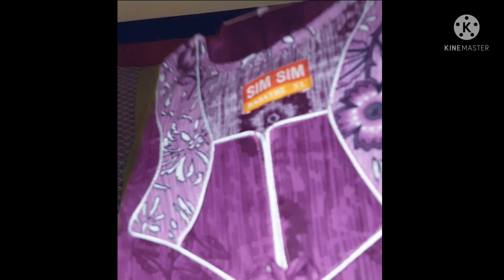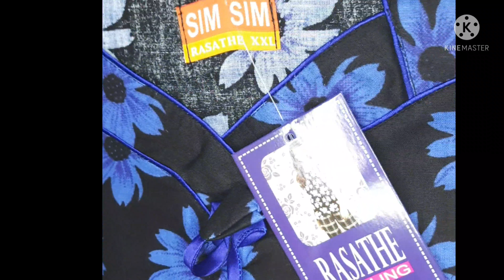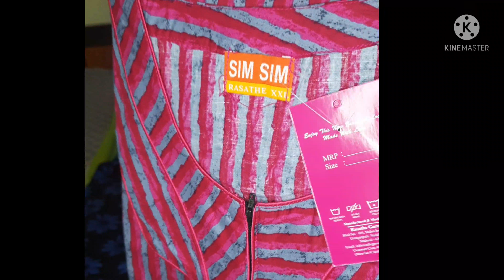Rasathe Darling Nighties Starting Rs.235 Single Piece Freeship Within Tamilnadu ,COD Inside Chennai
Price,varities and dimension details of the above products given in the below link

Keep Shopping ,Keep Rocking with genuine products from Annam Trendz !!
Many new collections on the way with pocket friendly pricing :) :)

Annam Trendz always with you to care your fashion needs !!

👉🏻Single piece free delivery within Tamilnadu
👉🏻COD or ECOD with in Chennai
👉🏻Wholesale rate for bulk order starts from 10 pieces onwards
👉🏻No hidden extra charges

Follow this link to join our WhatsApp group:
👉🏻Group 4
If group 4 full ,use below group
👉🏻Group 5